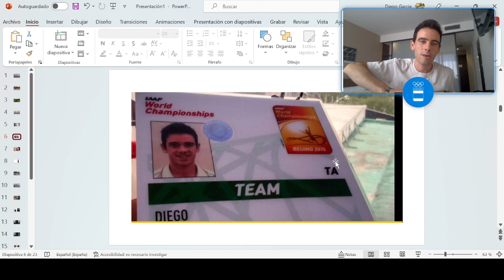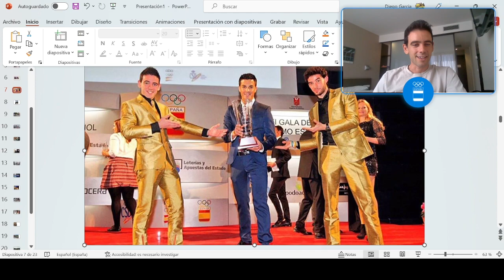Pariseando #50 | Diego García Carrera repasa su experiencia en Mundiales de atletismo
En el programa que hace que Pariseando alcance el medio centenar de streamings, Diego García Carrera repasa su trayectoria en los Mundiales de atletismo y cuenta divertidas anécdotas vividas en ellos.